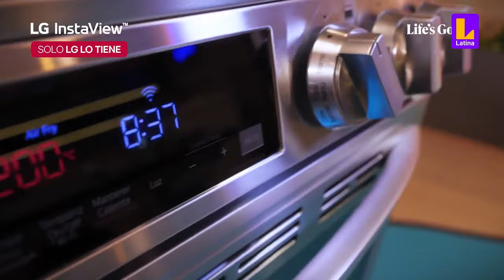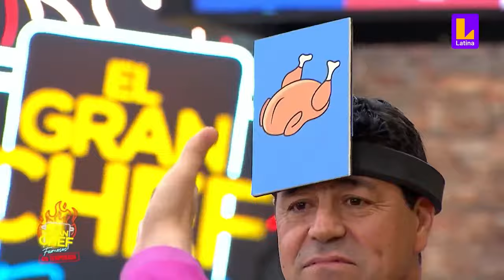El Gran Chef Famosos - CUARTA TEMPORADA PROGRAMA COMPLETO: Martes 21 de noviembre | LATINA EN VIVO